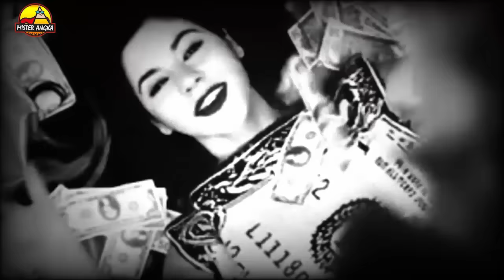Inilah Hobi Gila Yang Hanya Bisa Dilakukan Orang Kaya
Cara Orang Kaya Menghabiskan Uangnya Inilah Hobi Gila Yang Hanya Bisa Dilakukan Billionaire

Ada banyak cara orang kaya menghamburkan uangnya dan menonjolkan kemewahannya, salah satunya melalui hobi unik yang tidak biasa berikut ini.

Hallo guys. Hobi orang bisa bermacam-macam ya. Ada yang hobi berolahraga, ada yang hobi makan, ada pula orang yang hobi melakukan kegiatan yang bisa memacu adrenalin. Tentunya kamu juga memiliki hobi tersendiri kan?

Dari sekian banyak hobi tersebut, terdapat hobi yang tidak bisa dilakukan oleh sembarangan orang loh. Kenapa? Nah karena untuk melakukannya kamu harus mempunyai banyak uang atau dengan kata lain kamu harus menjadi orang kaya dulu untuk bisa menekuni hobi tersebut.

Kira kira apa  aja sih? langsung aja ya simak video berikut ini. Inilah hobi gila yang hanya bisa dilakukan orang kaya.

Buat kalian yang sudah nonton videonya jangan lupa pencet like dan tinggalkan komentar ya guys. Masukan dan dukungan kalian sangat berarti buat Mister Angka agar dapat memberikan informasi unik dan keren untuk kalian semua.

This is Inilah Hobi Gila Yang Hanya Bisa Dilakukan Orang Kaya. These videos transform existing footage through the use of editing, professional voice artists, and heavy effects work (in After Effects).  I take existing content and transform it into an entirely new video.

Cuplikan yang digunakan dalam trailer ini berasal dari sumber-sumber berikut :

GIPHY
TENOR